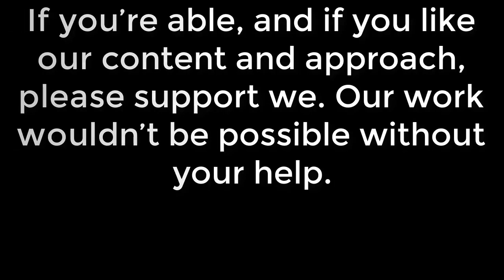Man Utd squad for Astana Europa League clash confirmed as Solskjaer makes key changes- transfer n...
Man Utd squad for Astana Europa League clash confirmed as Solskjaer makes key changes- transfer news today

Manchester United are set to field an inexperienced starting XI when they return to Europa League action against Astana this week. Ole Gunnar Solskjaer was spotted leading a youthful squad into Manchester Airport on Tuesday afternoon, with only four senior players among the travelling party. Third-choice goalkeeper Lee Grant was joined by Axel Tuanzebe, Luke Shaw and Jesse Lingard while the rest of the team was made up of academy players. Mason Greenwood, James Garner, Tahith Chong and Angel Gomes are the most high-profile of these, having already made their senior bows under Solskjaer. However, as many as 10 youth players could be set to make their first-team debut against the Kazakstan champions. Max Taylor has been included in the squad just over 12 months after starting chemotherapy treatment for cancer while Dylan Levitt, Ethan Laird and Ethan Galbraith have also been called up. Young goalkeeper Matej Kovar was spotted at the airport alongside Largie Ramazani, Teden Mengi, DiShon Bernard and Arnau Puigmal. And Ayodeji Sotona and D’Mani Bughail-Mellor were also identified by photographers as head of first-team development Nicky Butt joined the travelling party. ...